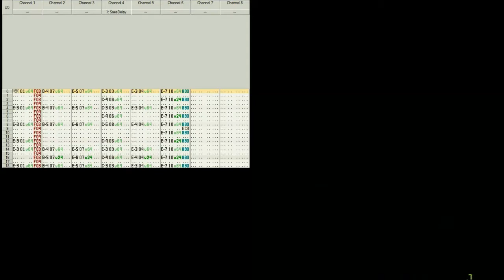【NES】Shatterhand - Area B - SNES Cover【OpenMPT】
Shatterhand is one of the most kick-arse games on the NES library! It's got parallax scrolling on a system with a single BG layer, sprites which use more than a single palette, which leads to more colourful characters, and it's got an equally kick-arse soundtrack to boot!

Last time I did a NES to SNES cover (which featured another kick-arse platform game where you get to punch a load of blokes until they explode) I got criticised for not doing more than a simple instrument replacement, and you know what? They were right! I should have taken a bit more advantage of what the SNES can do, and a few more liberties with the composition, so this time I took it to heart and tried adding in a little extra flair of my own, which I often do in my PCE covers (at least when I'm covering something with less channels than what the PCE has to offer)

The samples used in this cover were mostly taken from Spriggan Powered, although I also used a lot of percussion samples from Ninja Warriors, I thought they would fit it pretty well after giving the soundtrack another listen recently... I'll let you tell me if they do!

I hope you enjoy what you hear ^^